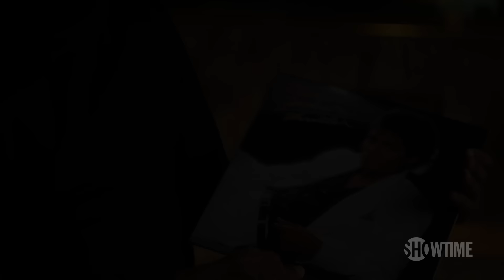Thriller 40 Official Trailer | SHOWTIME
Forty years after the release of Michael Jackson’s ‘Thriller,’ the best-selling album of all-time, director Nelson George takes fans back in time to the making of a pop masterpiece, featuring never-before-seen footage and candid interviews.Thriller 40 is streaming with the Paramount+ with SHOWTIME plan.

About Thriller 40: Forty years after the release of Michael Jackson’s “Thriller”, the best-selling album of all time worldwide, Director Nelson George takes fans back in time to experience the making of the record-breaking album and the release of the accompanying short films that forever redefined the music video format. Featuring never-before-seen footage and exclusive interviews, THRILLER 40 chronicles the creation of a pre-internet global phenomenon unlike anything before it or since. “Thriller” launched Michael Jackson into mega-stardom and to this day continues to influence all aspects of culture and entertainment including the worlds of music, dance, and fashion. Music and entertainment luminaries including Usher, Mary J. Blige, Will.I.Am, Mark Ronson, Misty Copeland, Maxwell, and John Landis are featured in the documentary.